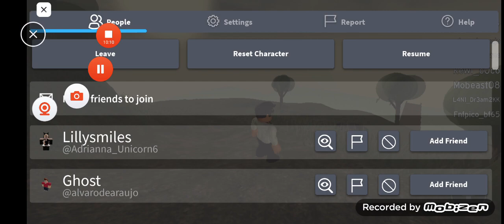Roblox Doctor who episode 12 season 1. the deadly assassin part 2 the finale